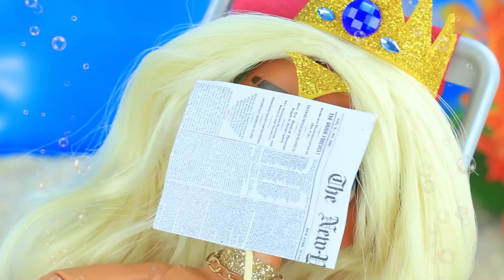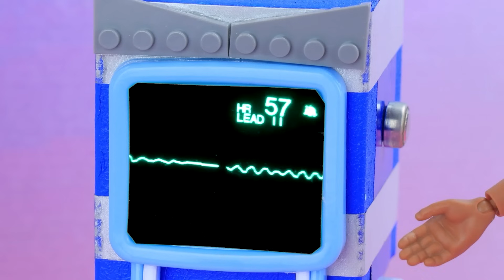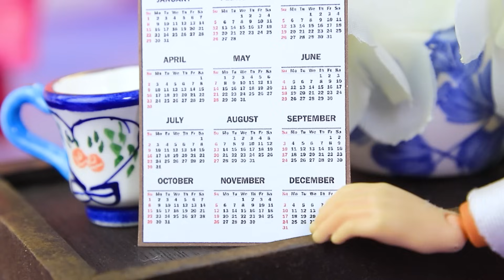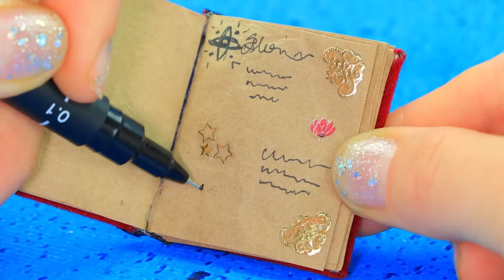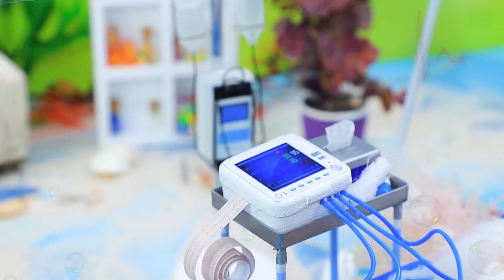Ariel Adopted Me? How To Become a Mermaid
Get ready for an exciting mermaid-themed makeover! 19 ideas for LOL OMG dolls to make them even more magical!